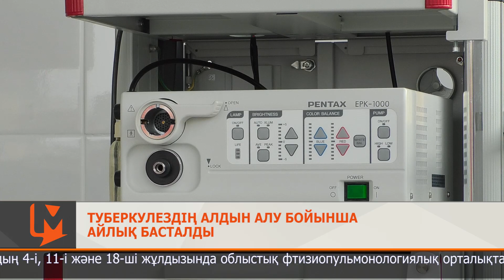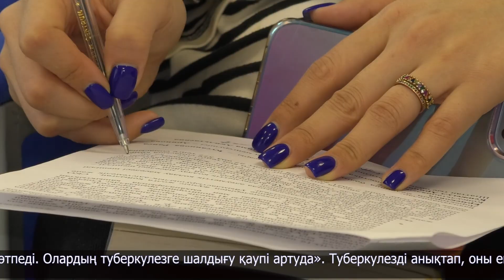Туберкулездің алдын алу бойынша айлық басталды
Наурыздың 24-і - Дүниежүзілік туберкулезбен күрес күні. Осыған орай бүгіннен бастап дерттің алдын алу бойынша айлық бастау алды. Яғни, облыс аумағында бірқатар іс-шаралар легі өткізілмек. Әрқайсысын жекелей тізіп шығайық. Келесі айдың 4-і, 11-і және 18-ші жұлдызында облыстық фтизиопульмонологиялық орталықта ашық есік күндері ұйымдастырылады. Тұрғындар келіп, флюорографиялық тексерістен өте алады және мамандардан кеңес алу мүмкіндігі қарастырылған.